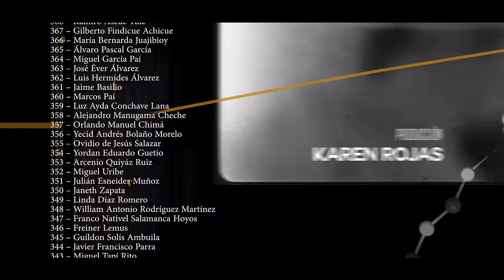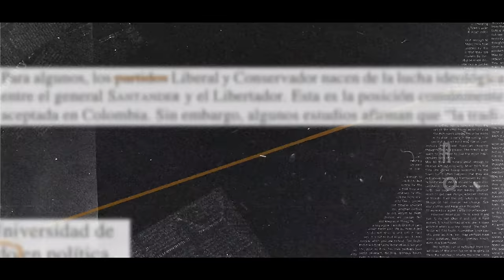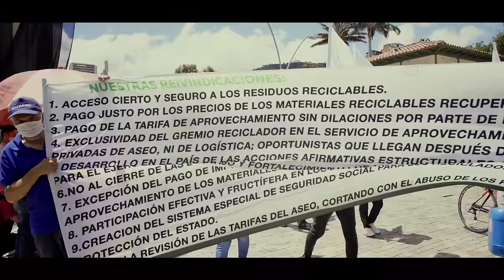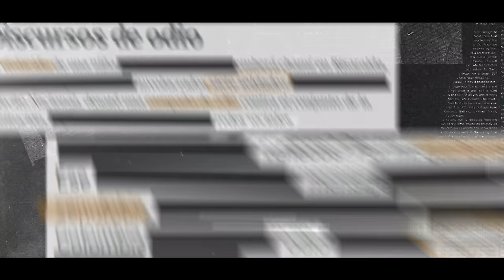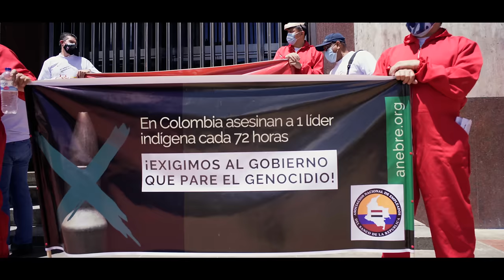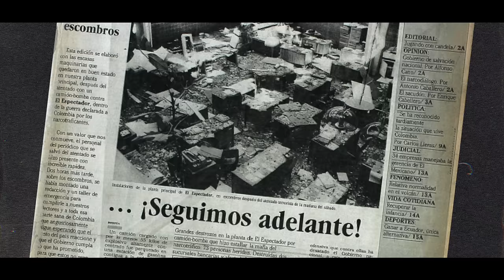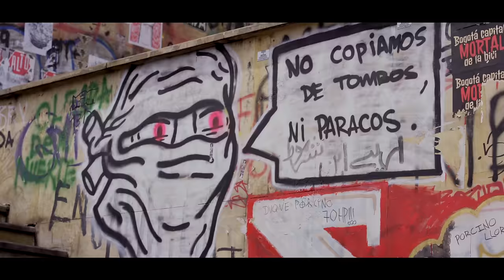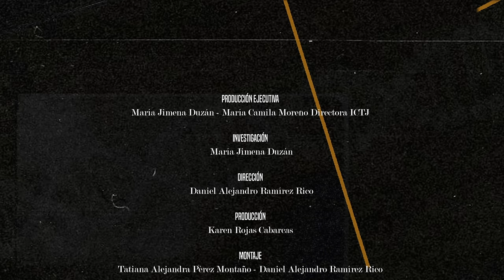¿Cómo se crean los enemigos? | María Jimena Duzán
¿Por qué ser o pensar distinto sigue siendo motivo de señalamiento y estigmatización en Colombia? Analizamos este tema en el primer capítulo de LosPatronesDeLaGuerra y debatimos con cuatro invitados: Francisco de Roux, José Félix Lafaurie, Jaime Caycedo y John Marulanda.

Invitados:
Jose Félix Lafaurie | presidente de Fedegan
Francisco De Roux | presidente de la Comisión de la Verdad
Jaime Caycedo | secretario general del Partido Comunista Colombiano
John Marulanda | presidente de Acore

Escucha mi podcast original A Fondo en Spotify: bitly.ws/jKnE

Bienvenido a mi canal de YouTube, soy María Jimena Duzán, periodista y politóloga colombiana con más de 30 años de experiencia. He trabajado en medios de comunicación como El Espectador, El Tiempo y Revista Semana, así como en medios internacionales, destacando como columnista de opinión.

Suscríbete para conocer mis investigaciones y reportajes a profundidad, relacionados con momentos coyunturales de la historia de Colombia, así como análisis críticos sobre las diferentes problemáticas sociales, políticas, ambientales y económicas que continúan surgiendo.

La estigmatización en Colombia como patrón de la guerra | María Jimena Duzán